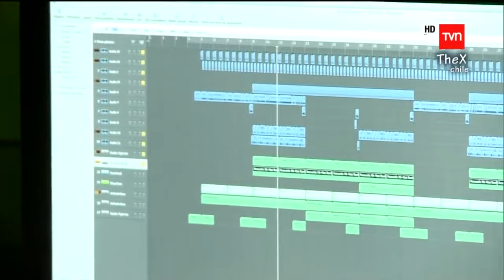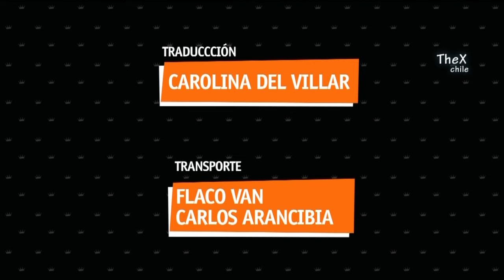Los Mendez 3 Capitulo 8 HD 03 04 2013 720p